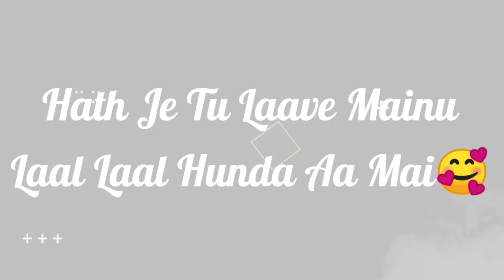Addiction Lyrics Song Jass Manak New Album Love Thunder New Song Status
Instagram viral sounds